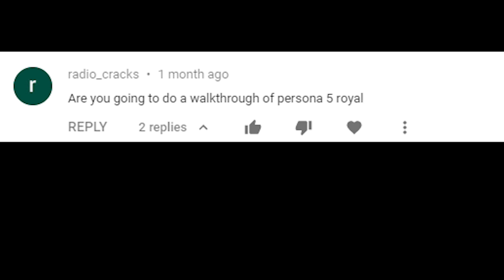My Plan for Persona 5 Royal - Update